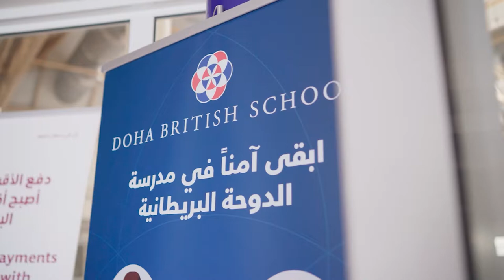Staying Safe at DBS - Inside the School, Doha British School Al Wakra